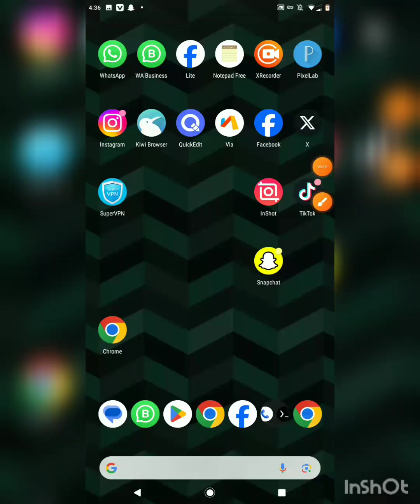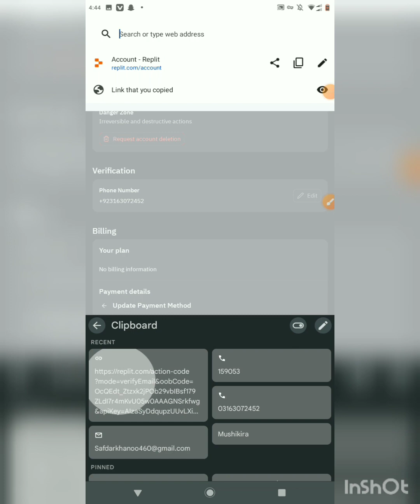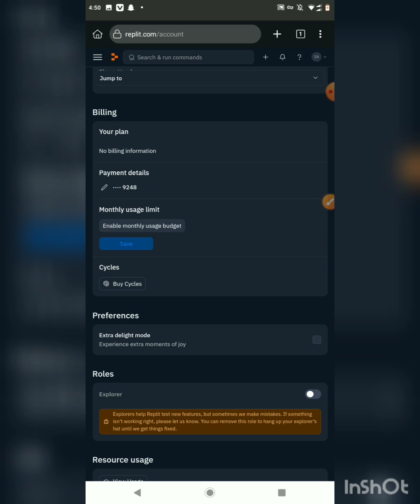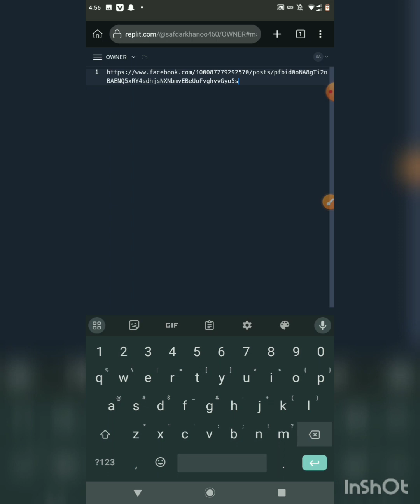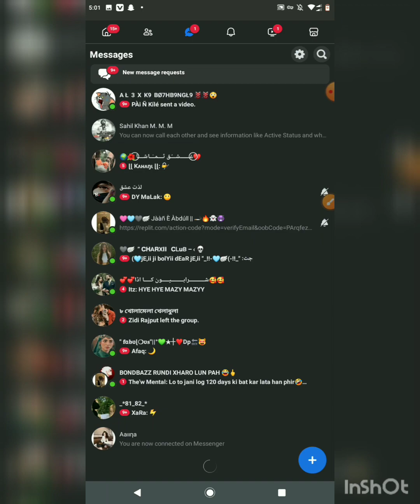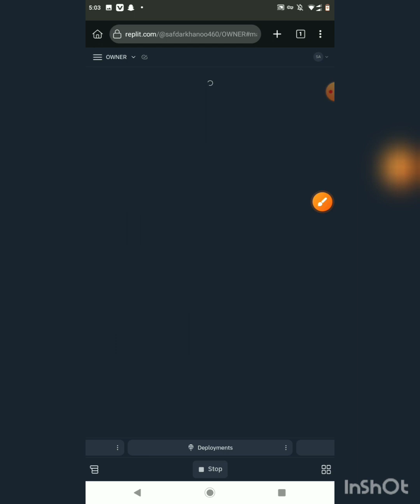How to use replit server||Replit new update Offline Loder server Nonstop Full video Watching 2024